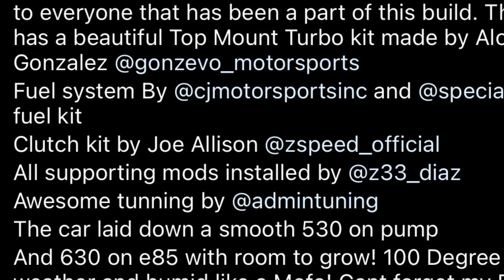600HP 370Z Vs Twin Turbo Lamborghini Gallardo, ZL1 & More!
Be sure to check out his Instagram and follow him.